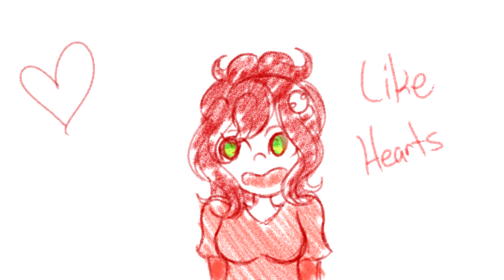Crayon song wip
Just decided to show you guys what I'm doing lol
Sobian is a big meanie, but I guess that's just what demons do
Alex is trying her best though. Of course I made fire master the red crayon